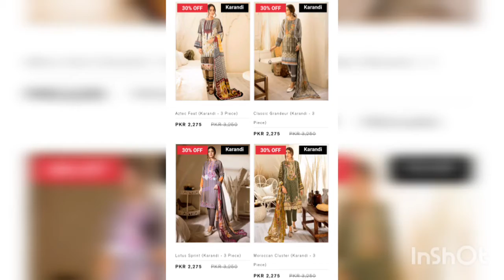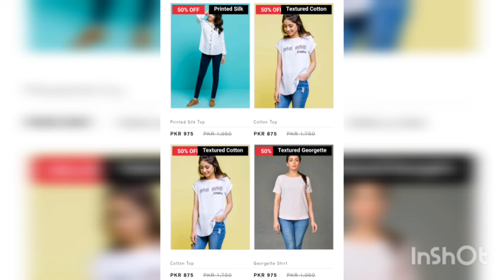Beechtree WEEKEND SALE UPTO 50% with prices| Beechtree pre blessed friday sale 2019